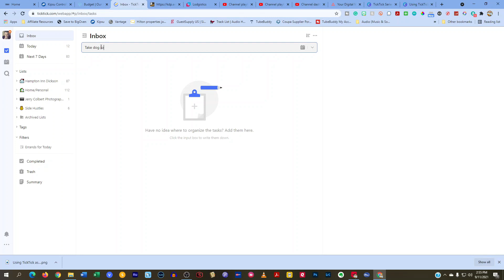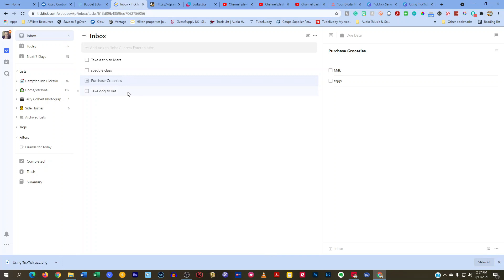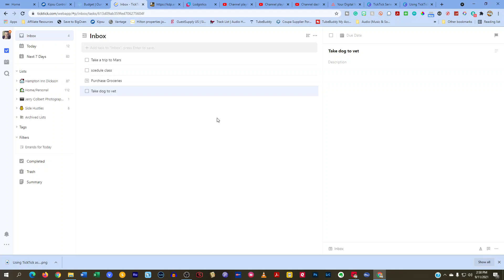How to use TickTick as your brain dump (and get more done!)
Are you feeling overwhelmed with all the work you have to do? Do you feel like you can't get anything done?

Well, you're not alone!

In this video, I'm going to show you how to use TickTick as your brain dump. With TickTick, you can easily keep track of all your tasks and progress towards your goals.

If you're looking for effective ways to get things done, then this video is for you! In it, I'll show you how to use TickTick to efficiently manage your tasks and get more done in less time. Tune in and learn how to use TickTick to boost your productivity!

Your Digital Makeover Video Series

In this series of videos, I am hoping to help you learn new apps & computer programs in order to help you grow in the ever-growing tech industry.  My hope with this series is to educate and answer questions on the best way to use apps for the phone, tablets, and computers.

The following is the gear I use to shoot this video series:

CAMERA GEAR
iPhone X

AUDIO GEAR
Rode Videomic Pro
Rode Wireless Go
Rode Lavalier GO Professional
YouMic Lavalier Lapel Microphone

LIGHTS, TRIPODS, BAGS & MISC
Rycote Invision Video Mic Lyre Shockmount
ULANZI U Rig Pro Smartphone Video Rig
AmazonBasics 60-Inch Lightweight Tripod with Bag
Apple Lightning to 3.5 mm Headphone Jack Adapter
Rode SC4 3.5 mm TRS to TRRS Microphone Cable Adaptor